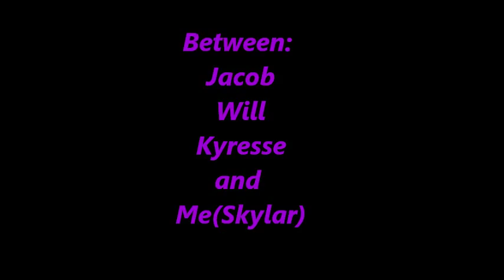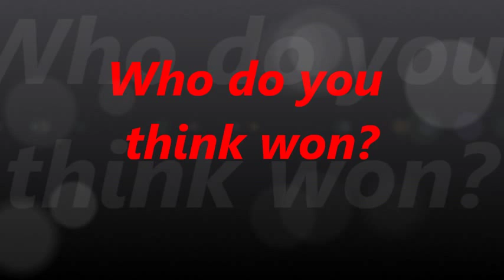Jerkin/Dougie Battle ( At School)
Jerkin/Dougie Battle